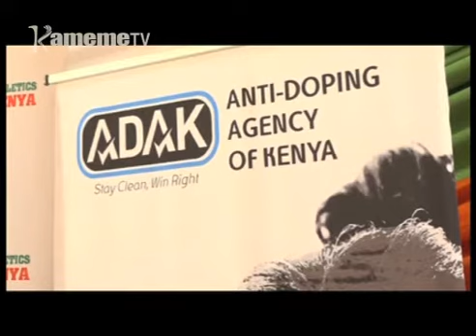Francis Kimanzi gutugwo ta kocha mwega wa mweri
Mehaririria ma muthia umuthi nimatabanirio kaunti ya Uasin Gishu mbere ya ucagurani wa timu iria ikarugamirira bururi mahenya ma thi ma thabari ndaya bururi-ini wa Denmark.
Rigukorwo riri rita ria mbere mahenya maya gutabanirio nja ya kaunti ya Nairobi  ucagurani uyu ugitanywo kuhurwo mwaki muthenya wa ruciu kiharo-ini kia Eldoret Sports Club.
Riboti ino na mangi maingi gikunjo-ini gitu kia mathako.